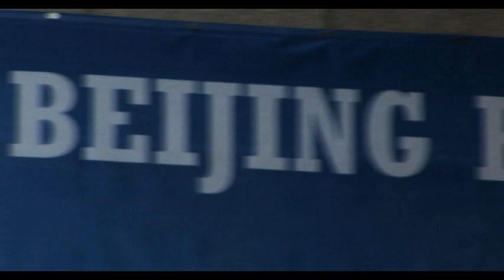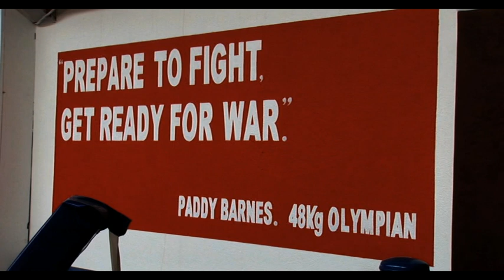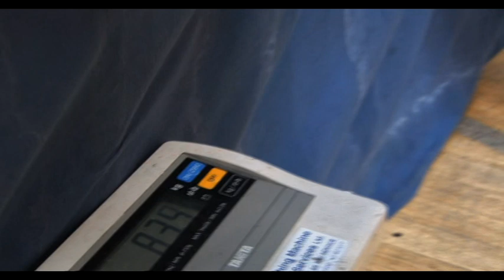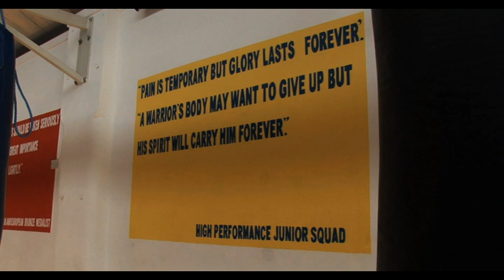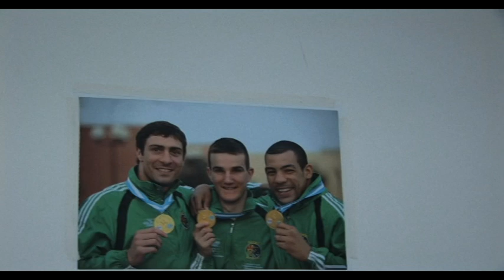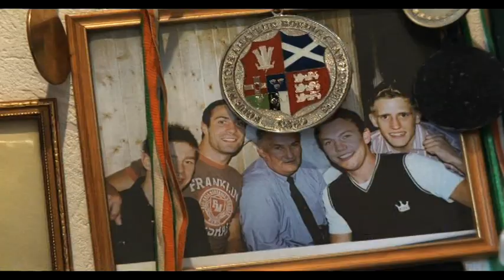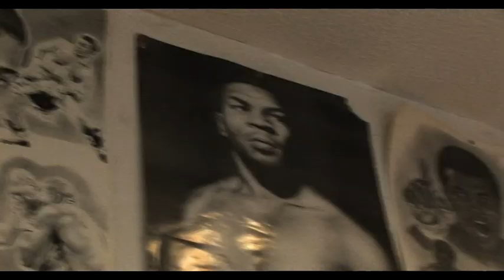Kenny Egan- Back From Beijing- Part 2- Ireland at The Olympics 2008